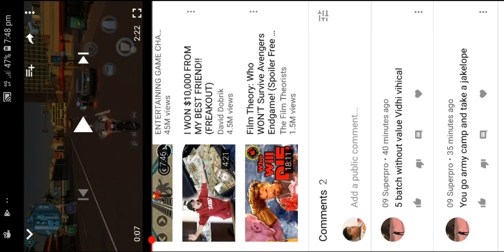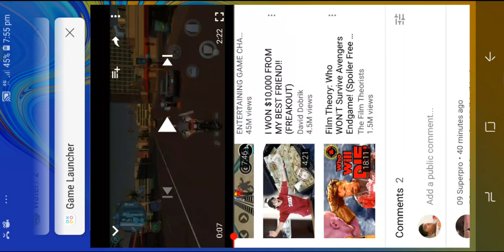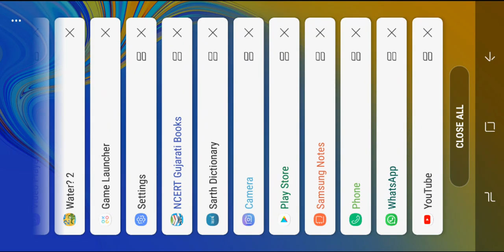Challenge in gangster vegas